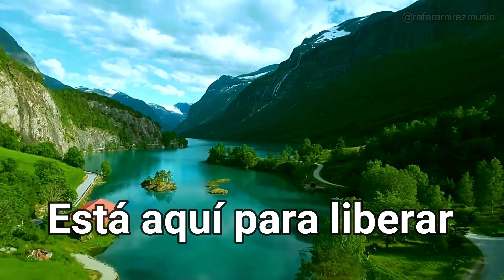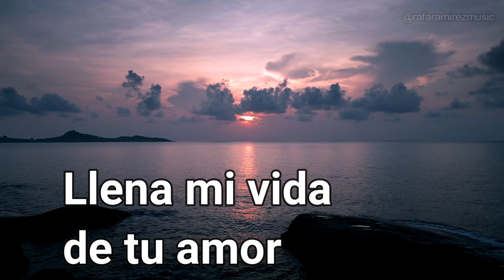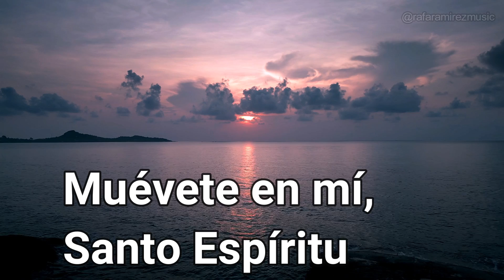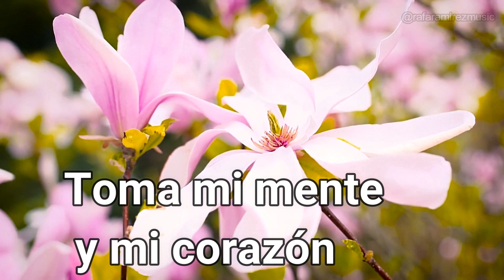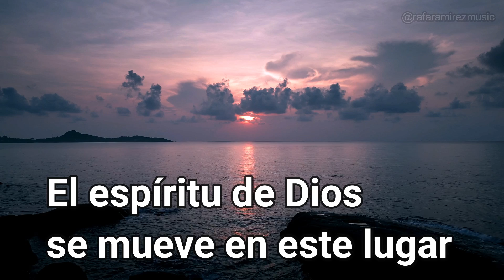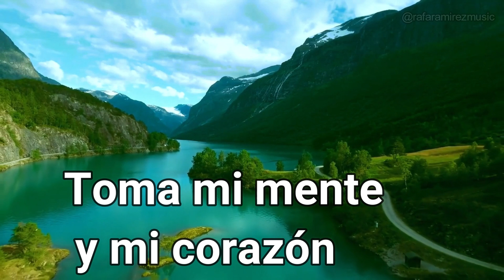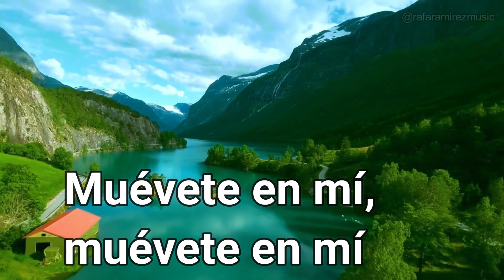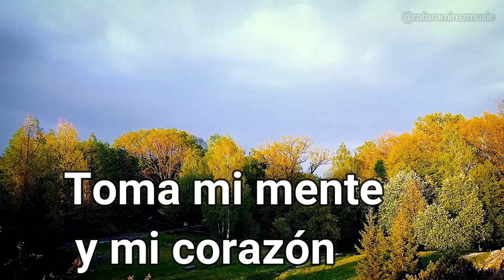El Espíritu de Dios Está En Este Lugar * INSTRUMENTALES CRISTIANOS *@rafaramirezmusic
Muy útil para ORAR y tener PAZ en medio de las situaciones difíciles de la vida.

Disfruta de esta versión de la canción El Espíritu de Dios Está En Este Lugar de, interpretada por el guitarrista dominicano RAFAEL RAMÍREZ

COMPÁRTELO !!!

Si quieres esta música acá la puedes conseguir

Y si quieres escuchar más música instrumental